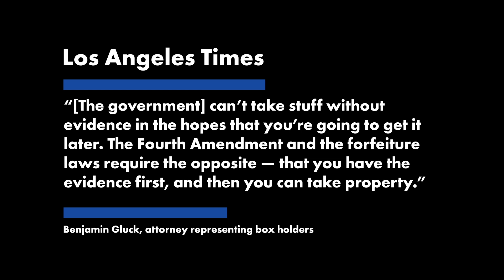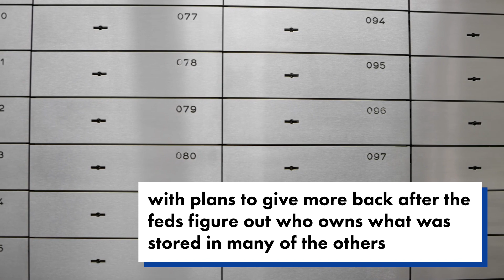FBI aims to keep valuables, $86M cash found in safe deposit store raid | New York Post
The FBI wants to keep $86 million in cash and millions more in jewelry and other valuables seized in a raid on a Beverly Hills, California, safe deposit box business, even though a judge specifically said the contents of the boxes weren’t up for grabs.

Prosecutors claim it’s fair to make the renters of the 369 safe deposit boxes forfeit their valuables, because they were engaged in criminal activity, the Los Angeles Times reported. But there’s no evidence to support the allegation.

The box holders and their lawyers say the FBI is trampling on the rights of people who were unaware the business, U.S. Private Vaults, was charged in a sealed indictment with conspiring to sell drugs and launder money.

The warrant that US Magistrate Steve Kim signed on March 17 giving permission for the FBI to raid the business even said, “This warrant does not authorize a criminal search or seizure of the contents of the safety deposit boxes.”